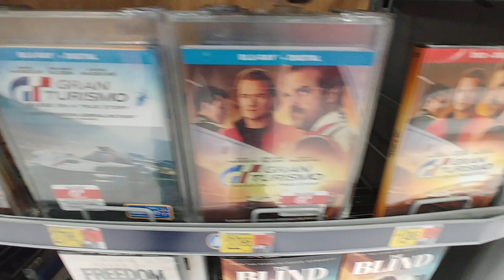New Release Movies at Walmart - Nov. 2023 new release movies walmart november #2023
New Release Movies at Walmart - Nov. 2023